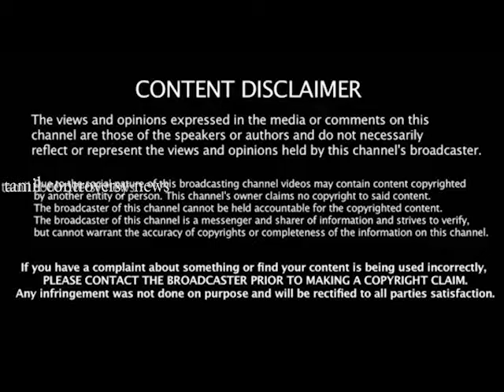ரசிகர் மன்ற நிர்வாகி மரணம் நேரில் அஞ்சலி செலுத்திய போது கலங்கிய கார்த்தி